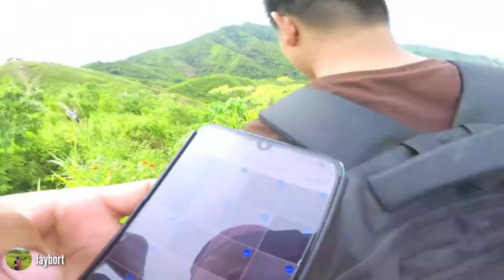Mindanao trail site w/ Team sulop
lisud man ang dalan sayun ra sa mga trail boys kay para nila pina ka nindot ang lisud.hehehe
salamat s supprort mga idol.godbless